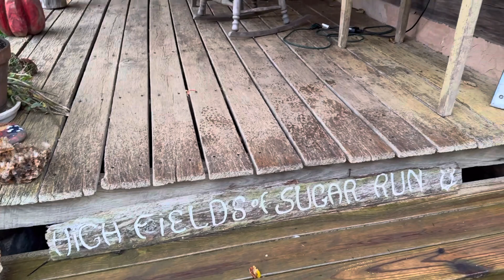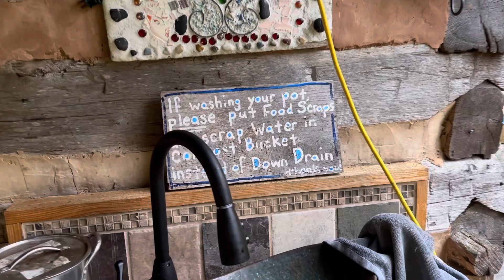Our Stay at Woods Hole Hostel in Pearisburg, VA Yaya and Mimi on the AT #70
Virginia Eggleston/Pearisburg Section October 14-23, 2023

We drove up from Georgia to Woods Hole Hostel for our first night’s stay. We booked all the indoor rooms: Tillie’s room, the garden room and the loft room. Neville is the owner of Woods Hole Hostel In Pearisburg, VA and she made us feel just like family. We discovered that we shared some family history in Moultrie, GA with Neville and that made for some awesome dinner conversation. Woods Hole is an organic farm hostel and Neville allows hikers to help prepare the meals. She led a gratitude circle before we ate and everyone gathered around the table for a delicious meal of lasagna, salad from her garden, homemade dressings, and apple crumble from scratch. Stephen booked the safari tent up the hill from the bunkhouse. The next morning, Martin and Blair dropped us at the trailhead and went to check in at the Airbnb in Eggleston that we used as our basecamp for the rest of the week.

VA 611 (mile 600.6) to Kimberling Creek (610.1) NOBO 9.5 miles

Sugar Run Gap (mile 625.4) to Kimberling Creek (mile 610.1)
SOBO 15.2 miles

Sugar Run Gap (mile 625.4) to Cross Ave VA 793 (mile 636.1)
NOBO 10.7

NOTE:
The trail crosses Cross Ave and there’s parking for a couple vehicles just up the road within sight.

Pocahontas Rd/Cross Clendennin Rd VA 641 (mile 641.5) to Cross Ave VA 793 (mile 636.1)
SOBO 5.4 miles

NOTE:
Pocahontas Rd has a parking area, and then the trail goes up Pocahontas to intersect with Cross Clendennin then crosses the road and enters the woods.

Peter Mountain Wilderness Trailhead (mile 657.0) *on AT guide as Stony Creek Valley* to Pocahontas Rd/Cross Clendennin Rd VA 641 (mile 641.5)
SOBO 15.5 miles

NOTE:
Peter Mountain wilderness trailhead had parking for about 4 vehicles. There’s a short .1 mile blue trail to the AT SOBO go left, NOBO go right.

VA 613, Mountain Lake Rd known as Wind Rock Parking Trailhead (mile 664.3) to Peter Mountain Wilderness Trailhead (mile 657.0) *on AT guide as Stony Creek Valley*
SOBO 7.3 miles

VA 613, Mountain Lake Rd known as Wind Rock Parking Trailhead (mile 664.3) to Rocky Gap VA 601 *also called Kelly’s Knob parking* (mile 672.2)
NOBO 7.9 miles

For those new to our channel, we are hiking the Appalachian Trail for our sweet mama. She once said, "One day I'll hike the Appalachian Trail" but her one day never came. She was taken too soon by Early Onset Alzheimer's. Now we hike the trail for her. Our hope is to advocate for women to live their dreams. There is something healing about being on the trail.

As author Megan Devine said, “Some things cannot be fixed, they can only be carried. The trees will not ask, ‘How are you really?’ and the wind does not care if you cry. There is a lot to be said about being in places that don’t need anything from you.”

Hiking has become our refuge.

We hope by sharing our journey that it will motivate others, as we stand as a witness to honor our Mother’s legacy.

Happy hiking!